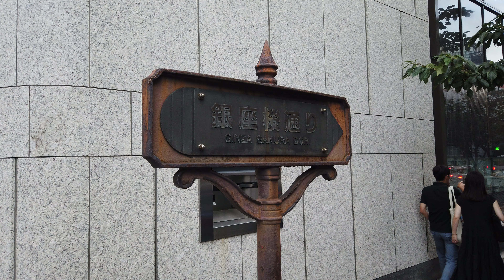【銀座桜通り】セントルやイバラキセンスがある、東京高速道路と並走する道を散策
銀座桜通りは、東京高速道路と並走するように外堀通りから銀座通り(中央通り)へと伸びており、歩道上には桜の木が潤沢に植えられています。

東京高速道路の高架下には、旨すぎるパンを提供するベーカリーとして女性から人気がある”CENTRE THE BAKERY”や、茨城県のアンテナショップ”IBARAKI sense”等といった話題のお店が出店しています。

今回は、ゴールドジム銀座東京があり、運が良ければ筋肉と桜の両方が拝める「銀座桜通り」を散策します。